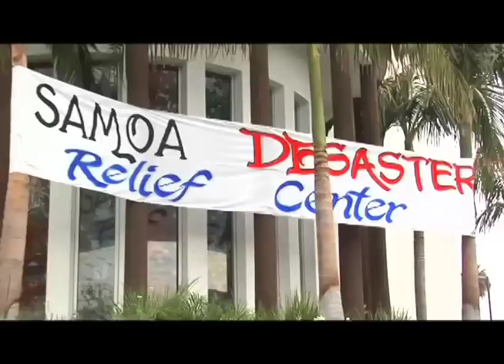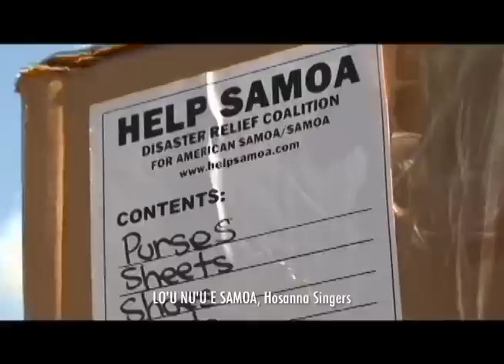Tsunami2 final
HelpSamoa.com (PETAIA MEDIA) relief effort in Los Angeles. Heads Up Youth Foundation, AIGA Foundation, PAC BIZ, and USO Bike Club sponsored the Saturday, October 10, drive and cook-out for HelpSamoa. Actor, Pete Tuiasosopo, was the day's surprise visitor. Young Samoan filmmaker, Hagoth Aiono, and friend, Taeao Salima, shot a PSA to promote the Coalition. Members of the Longshoreman Union (Local 13) helped with the drive. Tui Letuli (The Strangers) and friends will hold a benefit concert Sunday, October 25, at Hope Chapel Teen Center, 2420 Pacific Coast Hwy. Time: 6 - 10pm. God bless!